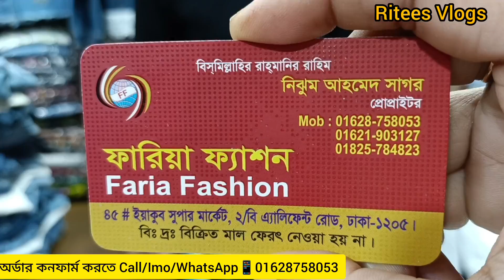Western Denim Ladies Jacket Collection 🧥//কম দামে লেডিস ডেনিম/জিন্স জ্যাকেট কিনুন#riteesvlogs